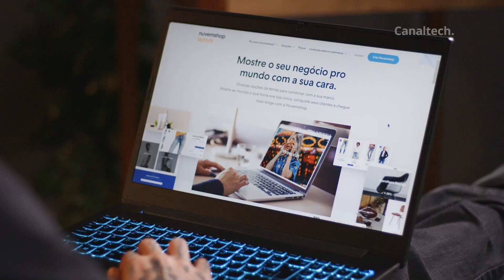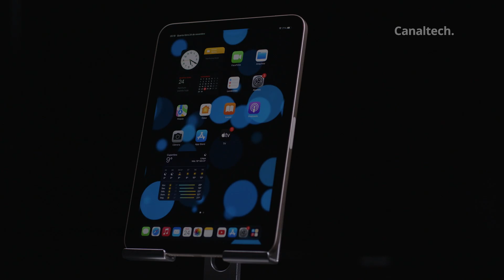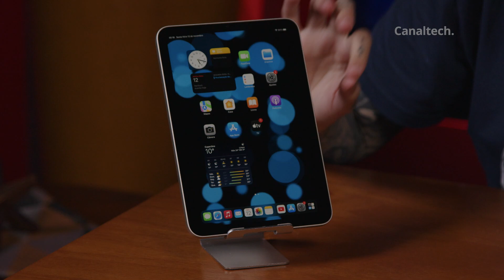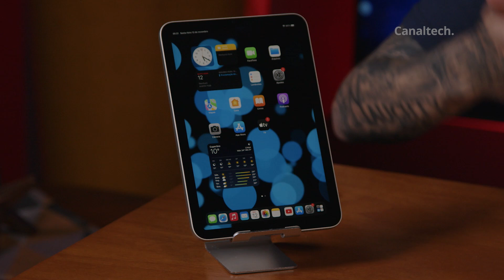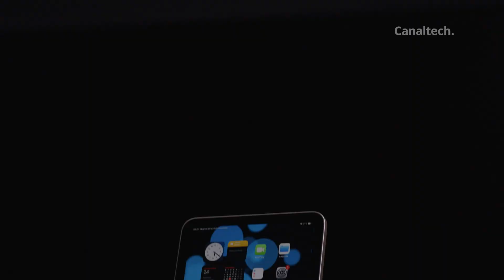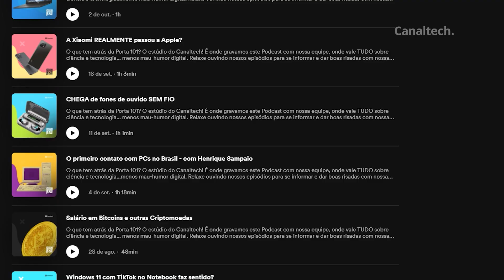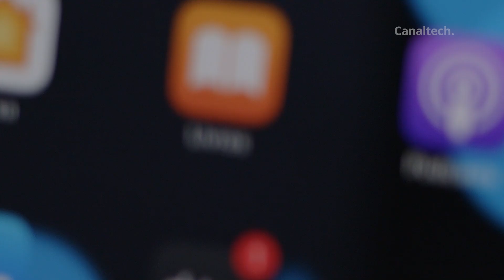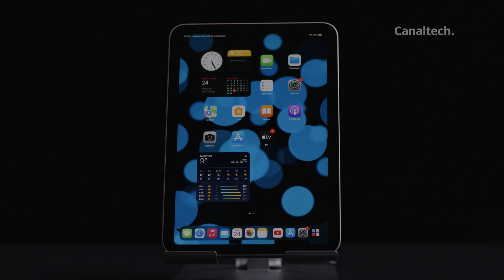iPad Mini 2021 (6ª geração), o tablet intermediário da Apple com PERFORMANCE de TOPO DE LINHA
A Nuvemshop conta com ferramentas intuitivas que simplificam o processo de criação de uma loja virtual, com planos a partir de R$49.90 você dá o primeiro   passo   para   modernizar   o   seu negócio   e   chegar   mais   longe. Principalmente, porque a Nuvemshop te apoia por toda a jornada do seu negócio. Experimente 30 dias gratuitos, com isenção da taxa de vendas por 90 dias, por meio do link a seguir novos cadastrados ganham 25% de desconto na sua primeira mensalidade, agora não faltam motivos para você investir no seu potencial:
Crie sua loja na Nuvemshop e mostre ao mundo do que você é capaz!
O iPad Mini tem a proposta de ser o tablet mais versátil e portátil da Apple, porém não conta com o melhor hardware da empresa. Por isso, pode ser uma boa opção para os que buscam uma tela extra. Ele está disponível em quatro cores: cinza espacial, rosa, roxa e estelar (dourado).
Agora o dispositivo conta com alto-falantes estéreo panorâmicos. Seu Touch ID é integrado no botão de power, podendo ser usado para desbloqueio ou pagamento. O iPad Mini (2021) está equipado com o chipset A15 Bionic, o que promete desempenho para rodar diversas aplicações, desde jogos até editores de imagens e vídeos sem engasgos.
Sua bateria tem duração estimada de 10 horas, assistindo a vídeos ou navegando na internet. Assim como nas outras versões lançadas no ano de 2021, ele possui o recurso Modo Palco, em que a câmera faz ajustes automaticamente para enquadrar a pessoa em foco, principalmente em vídeo-chamadas. Ele ainda é compatível com a Apple Pencil, que pode ser fixada magneticamente ao aparelho.